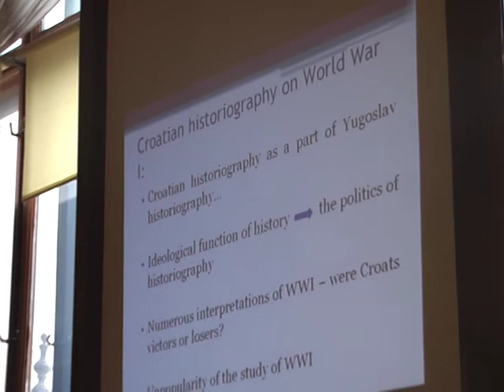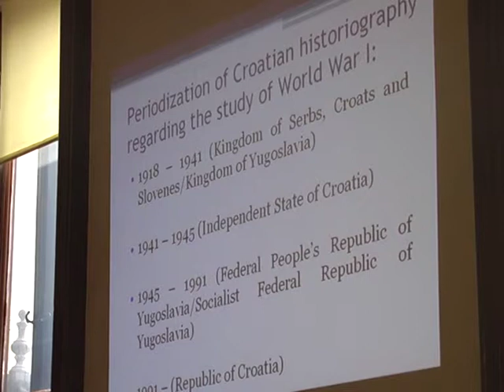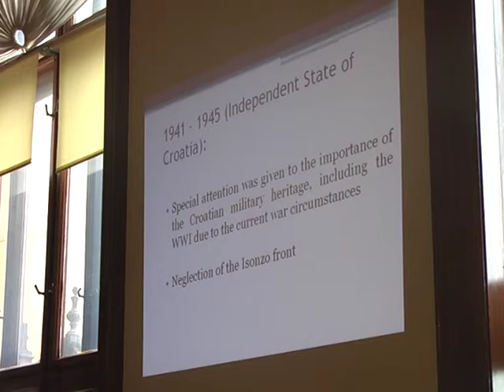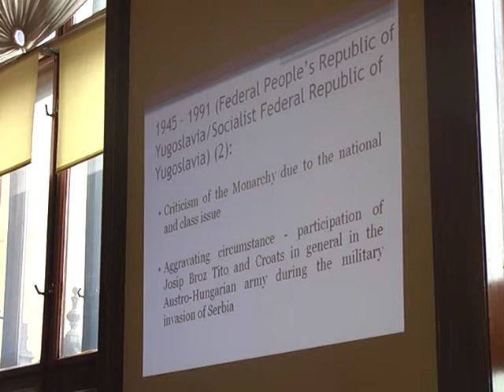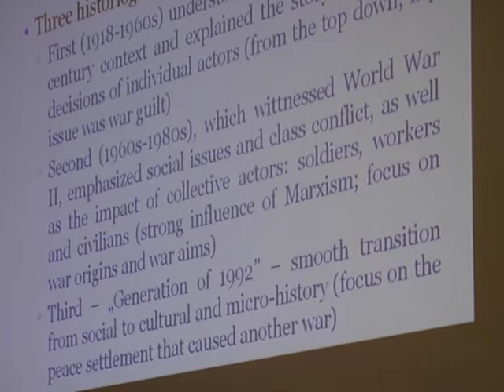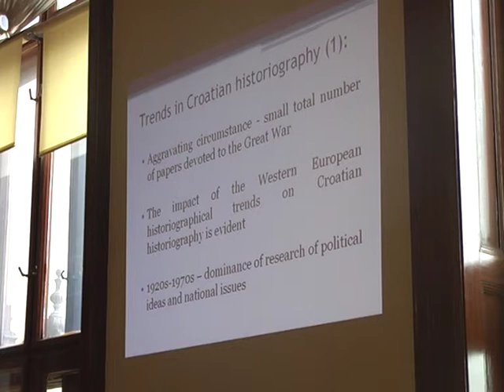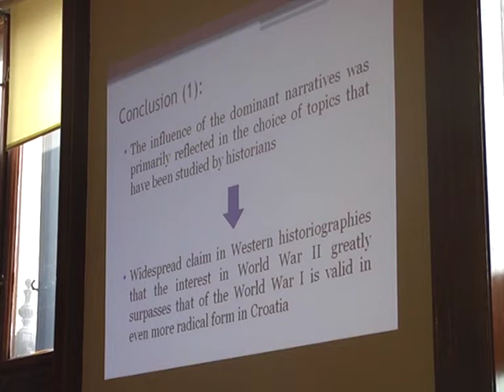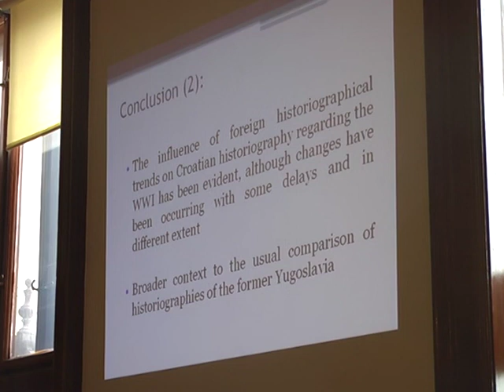Ivan Hrstic: Croatian Historiography on World War I – How to Win a War By Losing It?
MEMORY AND MEMORIALIZATION OF WWI IN EAST CENTRAL EUROPE: PAST AND PRESENT

International Scientific Conference

11th December 2014.

Venue: Institute of Political History (Politikatörténeti Intézet), Budapest, Alkotmány str. 2.

Language: English

PROGRAM

SESSION I – 1914–2014

Petra Svoljšak (Slovenia): Between Forgetting and Denying: the Slovenian Memory of World War I

Aleksandar Miletic (Serbia): 1914 Revisited. Commemoration of the WWI Centenary in Serbia

Zoltán Oszkár Szőts (Hungary): Glorification, Denial, Revival – World War I Monuments in Budapest

Discussion

SESSION II – 1914 and Historiography

Erwin Schmidl (Austria): Austria-Hungary’s Last War: Changing Memories in Changing Times

András Joó (Hungary): The Origins and Legacy of World War I. An (Austro-)Hungarian Perspective

Ivan Hrstic (Croatia): Croatian Historiography on World War I – How to Win a War By Losing It?

Discussion

SESSION III – 1914–1939

Tomasz Pudlocki (Poland): Gender, Nation and Memory – a Case of Polish Women’s Memory on WWI in the Polish-Ukrainian Corner, 1918–1939

Magda Arsenicz (Poland): The Battle of Lwów in November 1918 as “the Memory Place” for the Polish and the Ukrainian People

Discussion

SESSION IV – School books

Slávka Otcenásová (Slovakia): Interpretations of World War I in Czechoslovak and Slovak School History Textbooks since 1918 until Present

Barnabás Vajda (Slovakia): The Memory of the Great War in Slovakia – Is It a Process From a Narrow National Narrative Toward Some More General Conclusions?

Péter Bihari (Hungary): World War I in Recent Hungarian Schoolbooks

Discussion

INFORMATION:

Institute of Political History (Politikatörténeti Intézet)

1054 Budapest, Alkotmány str. 2.